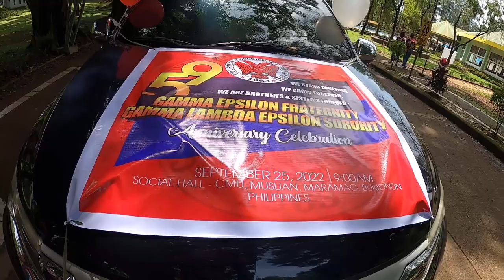GAMMA EPSILON 59th FOUNDING ANNIVERSARY held at CENTRAL MINDANAO UNIVERSITY (CMU) Zeta Omega Chapter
"YOU WILL NEVER WALK ALONE"
Gamma Epsilon Celebrate its 59th Anniversary held at Central Mindanao University CMU, together with the 50th Anniversary of Zeta Omega Chapter.
Brothers and Sisters coming from all over the Philippines. Celebrated September 25, 2022.

CREDITS:

You're free to use this song in your YouTube videos by creating an account with Uppbeat and downloading the track!